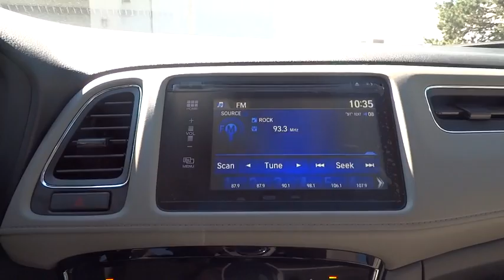2017 Honda HR-V Aurora, Denver, Highland Ranch, Parker, Centennial, CO 37419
2017 Honda HR-V